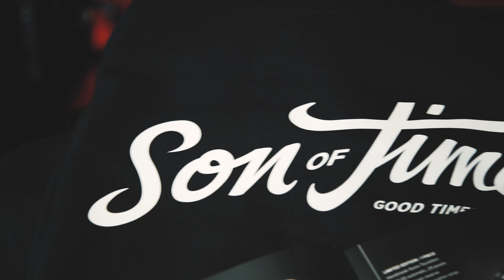TW Steel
baselworld2016 is in the books! And what a pleasure it was. With three brand new collections, two stunning motorbikes and one exciting vision for the future, we made a big time statement. See you next year.